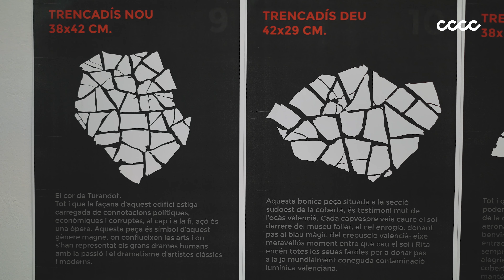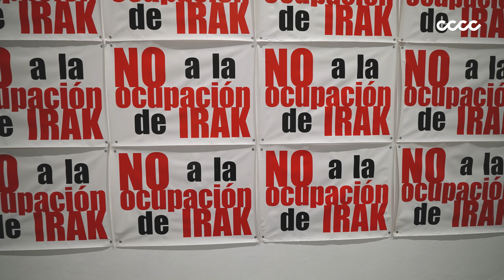DE REÜLL: 1990-2020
Exposició dedicada al Grup de Reüll, col·lectiu de la Marina amb més de 30 anys de trajectòria. Retrospectiva que introdueix el col·lectiu des del context en que va néixer, les seues motivacions essencials i activitats. Més enllà d’una rememoració ordenada: mostra la complexitat del que va ser, i què n’ha esdevingut, amb el temps, d’aquesta iniciativa artística de caràcter perifèric. Revisa, finalment, com l’art fet dins de De Reüll s’ha anat transformant alhora que el seu context polític, econòmic, sociocultural i artístic.

De les expectatives generades amb la Transició a la fi dels 70 i els 80, a una institucionalització creixent de la cultura. Del present de mercantilització, a l’esperpèntica celebració de l’especulació econòmica i simbòlica dels 90 i 2000.

Fugirem de pensar el territori com una cosa ja donada. Abandonarem, així, la noció estadista i capitalista que redueix el territori a espai geogràfic i ens impedeix d’anar més enllà a l’hora de representar-nos.